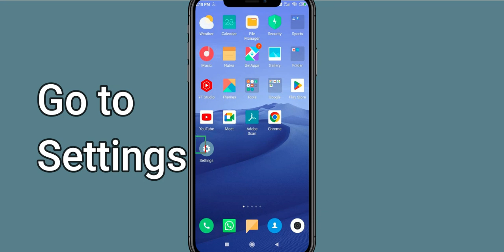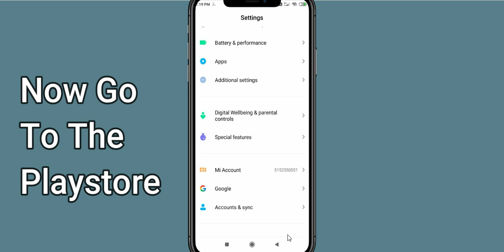Fix Vyom App Oops Something Went Wrong Error |PSA 24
Let's start  in today's tutorial you will learn how to Fix Vyom Oops - Something Went Wrong Error in Android & Ios - Please Try Again Later.